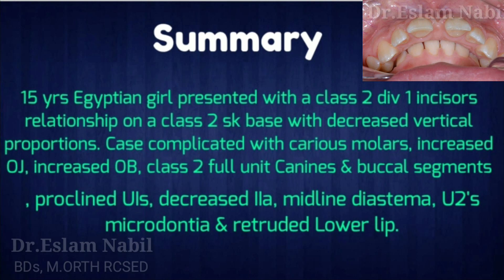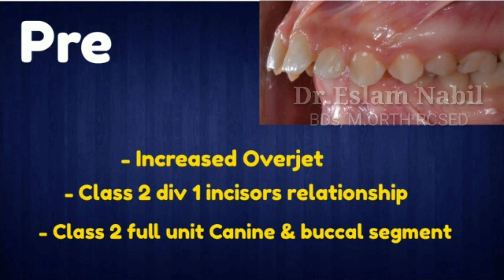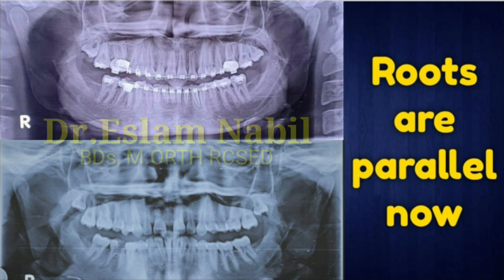Orthodontic treatment Before and After - Forsus - Fixed functional appliance قبل و بعد تقويم الأسنان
Orto - orthodontia – ortodontista
Kieferorthopädie -  Zähne – Kieferorthopäde
牙齿矫正医生 - 正畸 - 牙齿歪 - 牙齿 - 牙齿突出 - 牙齿药
dentiste